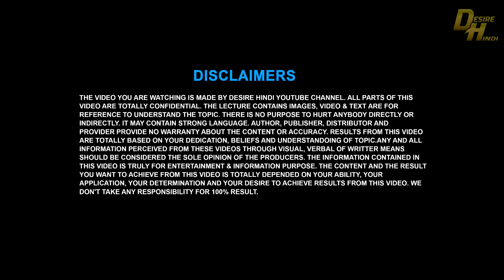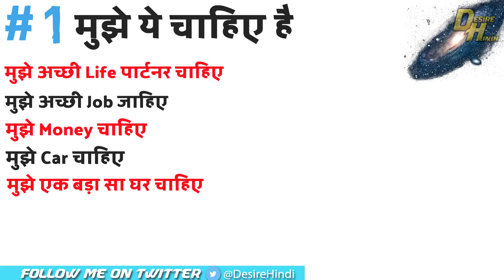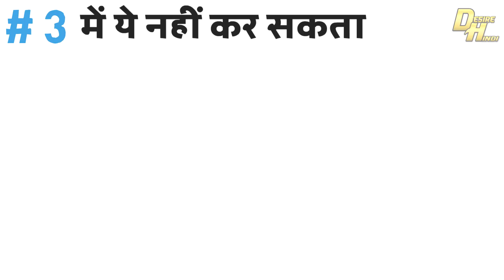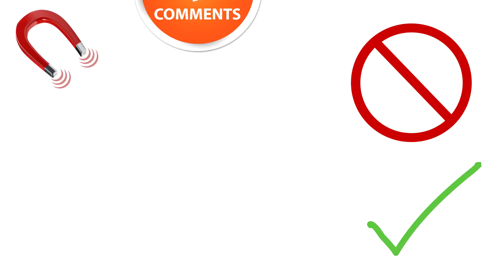ये 3 DANGEROUS WORDS का USE कभी ना करे| 3 WORDS THAT STOP LAW OF ATTRACTION FROM WORKING DESIREHINDI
3 dangerous words That stop Law Of Attraction from working, क्या LOA काम नहीं करता अगर हां, तो ये 3 dangerous words का use कभी ना करे | आज हम इस video में वो 3 words के बारे में जान ने वाले है जिस का use अगर आप करते हो तो law of attraction working नहीं करता है | अगर ये 3 words को  जानना है तो ये video को अंत तक देखते रहे

☛ Visit our official Desire Hindi website
Go to visit now & download!

☛ Join our Desire Hindi Community Forum
(Ask me your this book related question, i will give detail answer to your question in this forum ) Go to visit now & Join!

3 dangerous words not to use because these words stop working from the law of attraction and we have not achieved our desired goal. In this video we will learn all the details, so watch this video till the end.